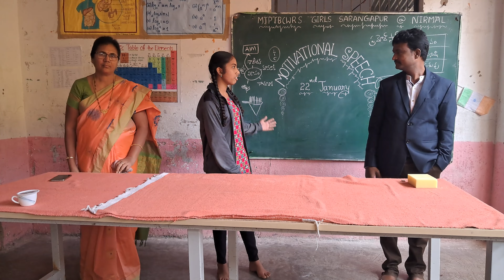MJPTBCWRS(G), NIRMAL SARANGAPUR.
Student's Opinions
220123